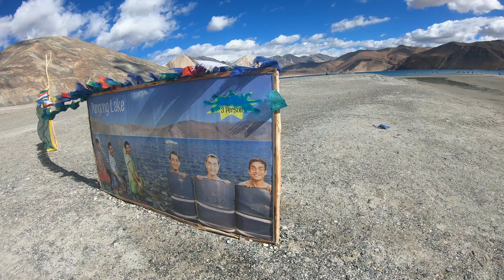Pangong Lake | Beautiful place in India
India ର beautiful lake ରେ ପହଞ୍ଚି ଗଲି

About myself

Hello friends my name is Kishan and I am a junior tax consultant YouTube is not my profession but travel is my hobby so I love to travel and upload my beautiful travel videos.

I'm traveling also --

Riding Boots

Riding Jacket

Riding Helmet

Camping Tent

Mic adapter

Camera case

Gorilla tripod

Side Bag

Tank bag

Samsung 128 GB Memory

GoPro Mount

Gopro Hero 7